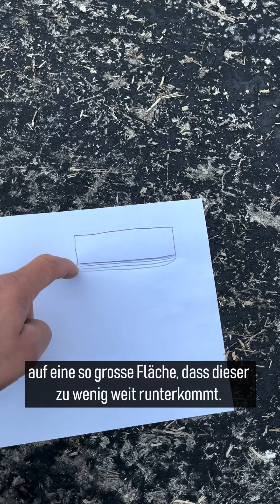Urs beantwortet zwei Fragen aus der Community | Mais | Farmfluencer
Urs beantwortet uns zwei Fragen, welche nach dem letzten Video aufgetaucht sind:
- Warum nimmt man zum Verdichten keine Walze?
- Habe mal gelesen, dass Kühe den Mais gar nicht richtig verwerten könnten, ist da was dran?
Wenn ihr noch weitere Fragen habt, dann stellt sie uns ungeniert, wir versuchen diese so bald wie möglich zu beantworten.
Authentisch. Natürlich. Von Grund auf.